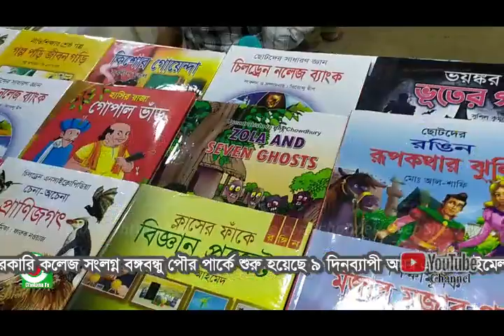#নরসিংদী সরকারি কলেজ সংলগ্ন বঙ্গবন্ধু পৌর পার্কে শুরু হয়েছে ৯ দিনব্যাপী অমর একুশে বইমেলা।##